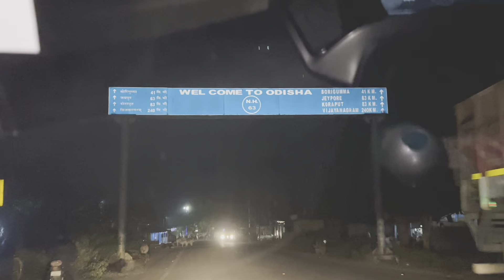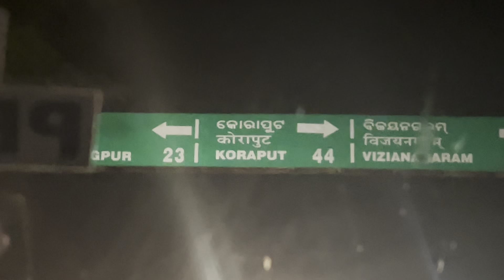Jagdalpur to Deomali Mountain | देवमाली पहाड़ ओड़िसा | Night Camping | Deomali Odisha।Devmali Odisha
Deomali, is a mountain peak in the Chandragiri-Pottangi subrange of the Eastern Ghats. It is located near Koraput town in the Koraput district of Odisha, India.

देओमाली भारत के ओड़िशा राज्य के कोरापुट ज़िले में पूर्वी घाट का एक 1,672 मीटर ऊँचा पर्वत है।यह ओड़िशा का सबसे ऊँचा पहाड़ है।

जगदलपुर से देवमाली की दूरी लगभग 180km है ।

Vlog : 45

video playlist is here --

bastar dussehra playlist 2022: 👇🏻👇🏻

Tourist place of Bastar👇🏻

Unexplored Bastar👇🏻

I’m Jayant Yadav , I’m from Jagdalpur, Bastar (CG) .

मैं इस चैनल के माध्यम से आप सभी को मेरे नज़रिये से नई नई places और नई नई चीज़ों के बारे में आप सभी के साथ अपना experience or वहाँ की information आप लोगों के साथ share krunga 🙏

vlog | Moto vlog | Travel videos | Explore new and old  Places etc.

Or channel pe naye ho to please

Song: Song: Lichu - Sunshine
Video Link:
• • Lichu - Sunshine

deomali mountain in odisha
deomali
deomali koraput
deomali koraputia song
deomali hilll
deomali status
deomali Arunachal Pradesh
deomali song
deomali mountain in odisha status
deomali mountain in odisha night camping
deomali mountain
deomali mountain in odisha news
deomali mountain news
deomali mountain whatsapp status
deomali mountain in odisha 2022
Devmali Odisha
Devmali mountain
Devmali mountain Odisha